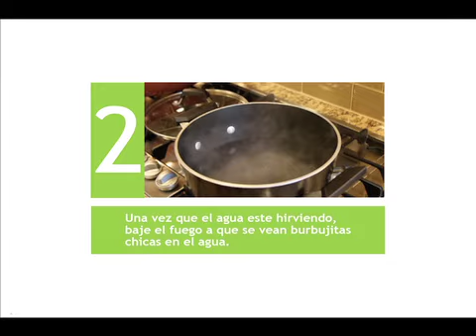Huevos Benedictinos con Jamón | Huevos con Salsa Holandesa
Aprende fácilmente a hacer estos ricos huevos benedictinos con jamón se preparan con salsa holandesa, se sirven sobre pan tostado y jamón y van cubiertos en salsa holandesa. ¡Delicioso!